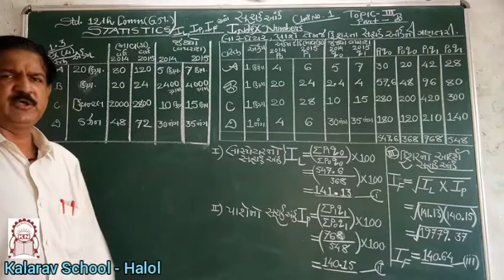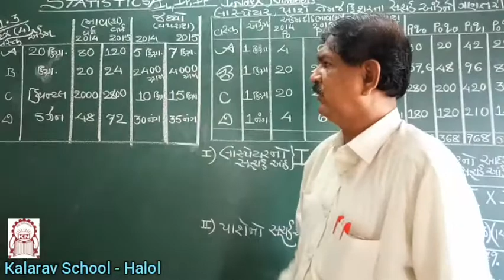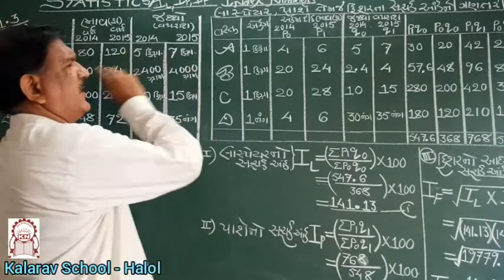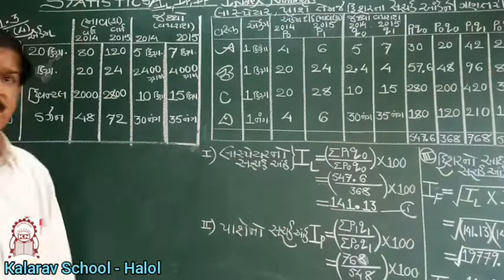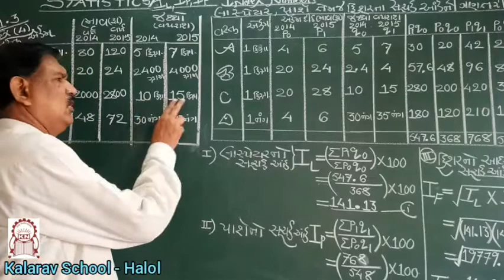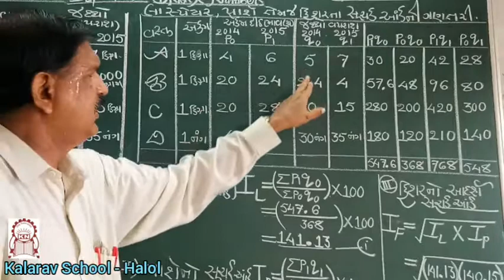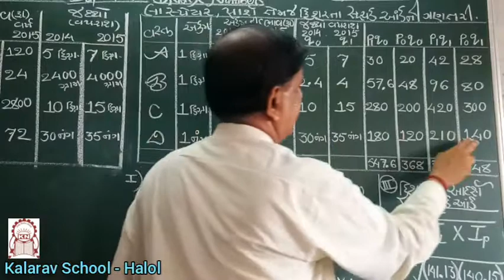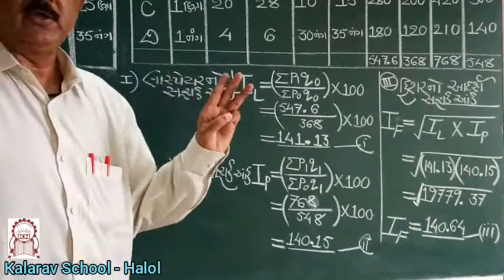Std 12th Com GM : Stats ch 1 Shuchak ank part - 7